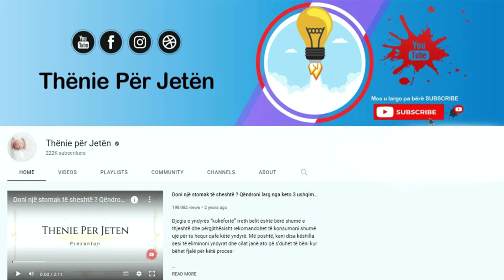Habit studimi i fundit: Mos i hidhni lëvoret e portokajve, ja për çfarë mund t’i përdorni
Sa të jashtëzakonshëm janë portokajt? Ata ndoshta janë ndër frutat më të rekomanduar nga mjekët në këtë sezonë. Këto pemë përmbajnë një sasi të lartë të vitaminës C dhe vetëm rreth 85 kalori gjendet në portokall. Por, më e rëndësishmja është se nuk përmbajnë yndyrë, kolesterol ose natrium. Më poshtë mund të gjeni disa nga mënyrat që përfitoni jo vetëm nga portokalli, por edhe nga lëvorja e tyre.

How awesome are oranges? They are probably among the most recommended fruits by doctors this season. These fruits contain a high amount of vitamin C and only about 85 calories are found in oranges. But, most importantly, they do not contain fat, cholesterol or sodium. Below you can find some of the ways that you benefit not only from oranges, but also from their peel.